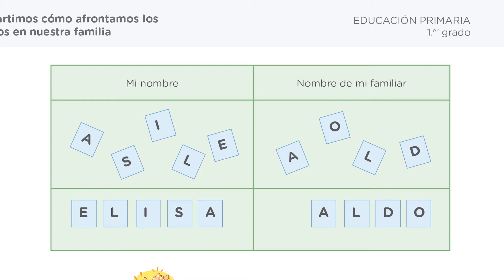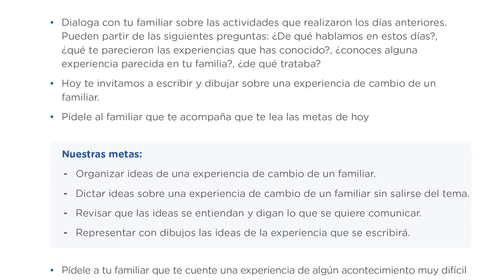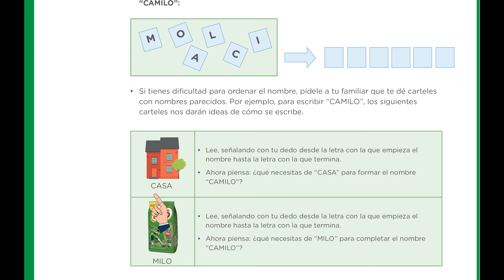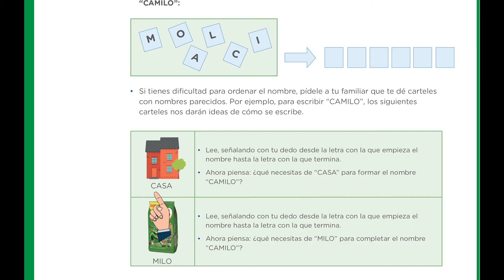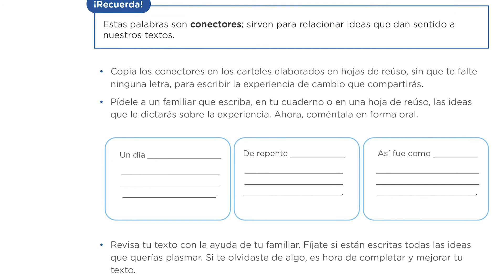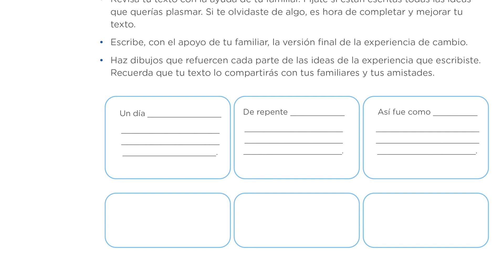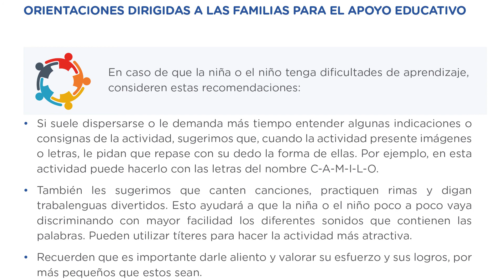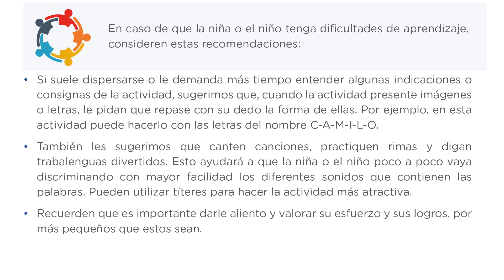ESCRIBIMOS LA EXPERIENCIA DE LA FAMILIA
En estos momentos de mucha angustia. hay muchas experiencias muy triste que cambiaron la vida de muchas familias. Hay mucho qué escribir sobre estos acontecimientos.